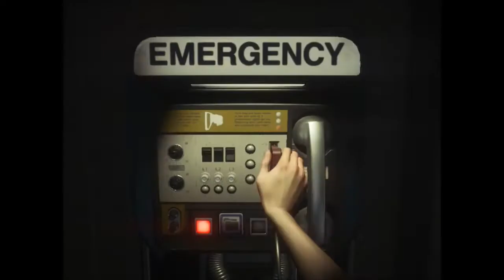Alien: Isolation MODDED -- PART 2 -- Bob N' Weave!!